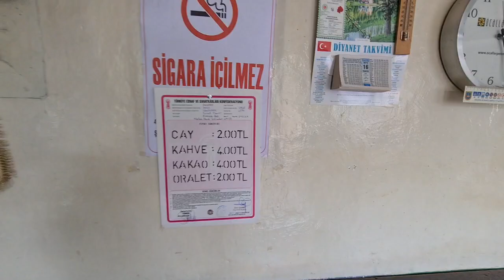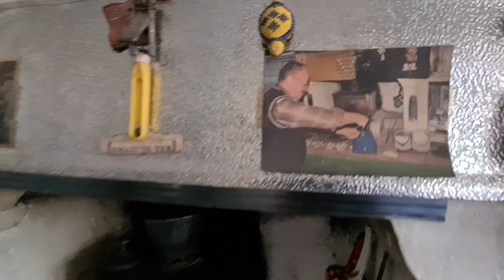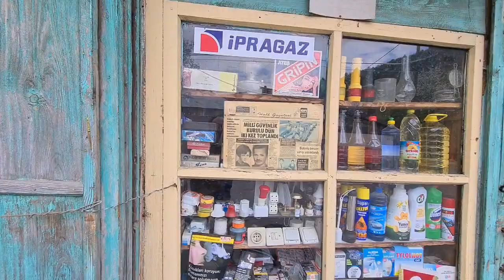620 YILLIK ESKİÇAĞA Köyünde 120 YILLIK BAKKAL I KÖZ ÇAY EVİ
Yeniçağa İlçesine bağlı olan Eskiçağa köyü Yıldırım Beyazıd tarafından 14. Yüzyılda yaptırılan Hamamı ve camiisi ile çok güzel bir  köy. Eskiçağa köyü özellikle Zonguldak ve Bartın Karayolu üzerinde olması nedeniyle ve burada bulunan Kamyoncu İsmail tarafından  işletilen Közde Çay demlenilen ve yoldan geçenlerin uğrak noktası olan bir mekâna sahip. Kahvenin hemen yanındaki şirin köy bakkalı ise 4. kuşak tarafından işletilmekte olup yaklaşık 120 yıllık bir köy bakkalı imiş. Bu yolu kullananlar hem bir mola verip hem de tarihi mekanları ve şirin köy evlerini görebilirler.